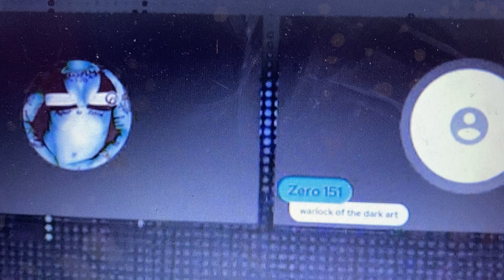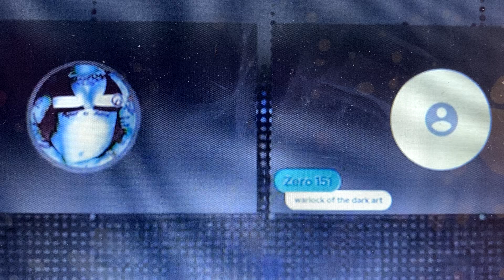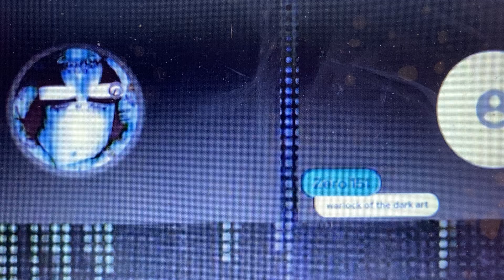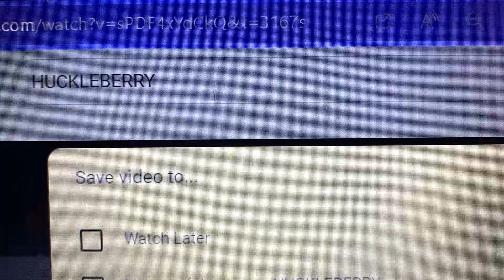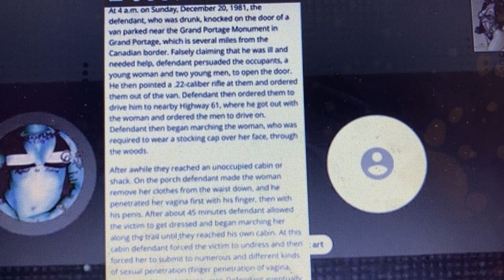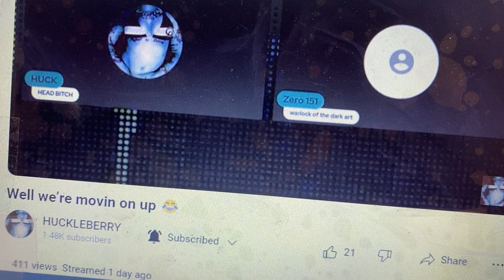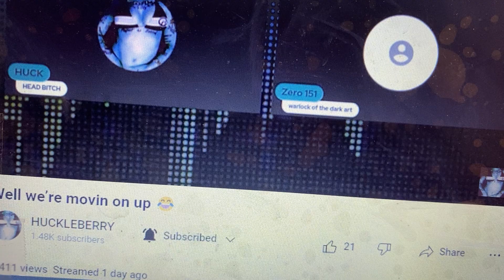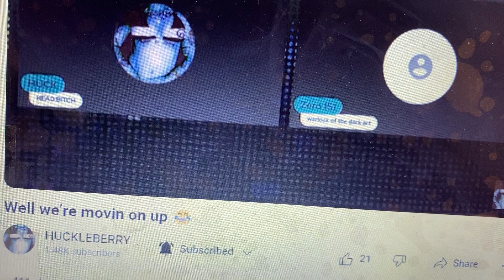Kelly Ehalt aka HUCKLEBERRY and another You Tuber discuss Robert “Bobby” Redman 2024